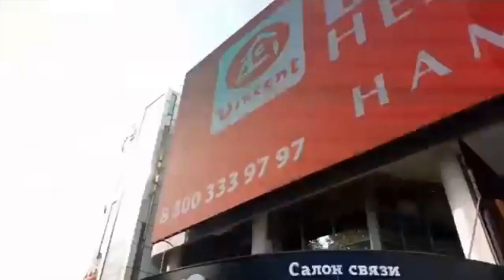✔️ЛАЗАРЕВСКОЕ--- МОМЕНТЫ ЛЕТА\ СОЧИ ПЛЯЖ МОРЕ КУРОРТ / Жизнь в Ялте